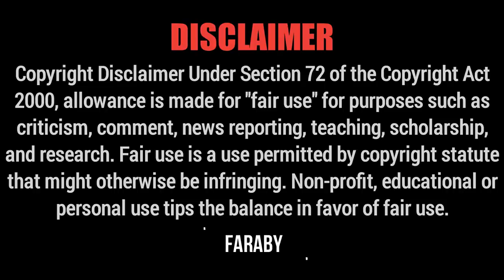Manike Mage Hithe Viral Song | all versions | Faraby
VIDEO TITLE : Manike Mage Hithe Viral Song | all versions | Faraby
SOCIAL CONTACTS :
cover
song Credit